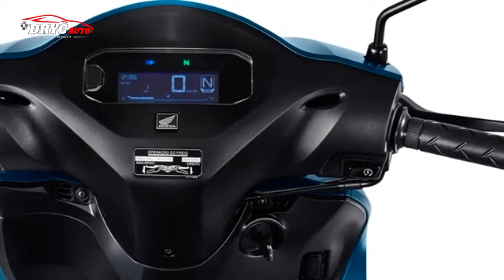Honda Biz 125 2025❗Baru Saja Diluncurkan Di Brazil.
apakah kalian sudah mengetahui Honda Supra terbaru versi 2025 yang memiliki berbagai fitur canggih.
Motor yang dimaksud adalah versi terbaru dari Honda Biz 125, yang baru saja diluncurkan di Brazil.

Beberapa konten digunakan untuk tujuan pendidikan dalam penggunaan wajar. Penggunaan nirlaba, pendidikan, atau pribadi memberikan keseimbangan demi penggunaan wajar.